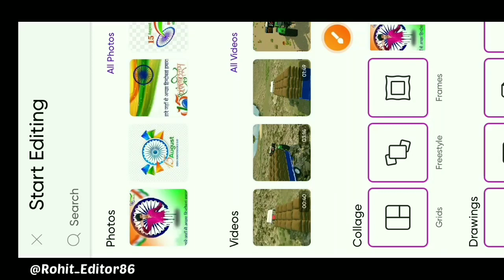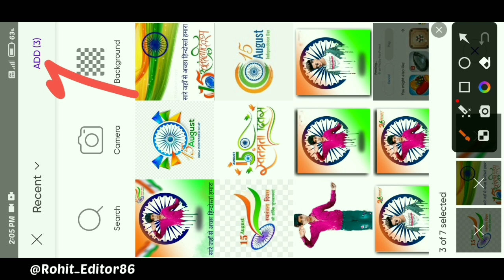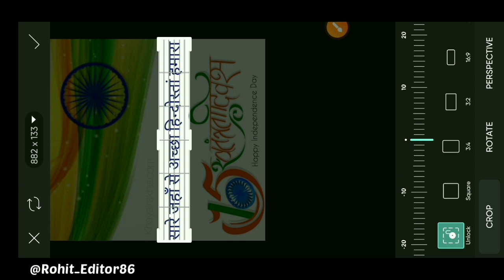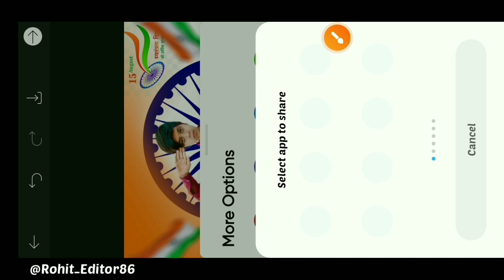15 august photo editing 2023 | Independence day photo editing | 15 august photo editing new Picsart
15 august photo editing new
15 august photo editing picsart independence day photo editing
15 august photo editing
15 august photo editing 2023
15 august photo editing snapseed independence day photo editing picsart picsart 15 august photo editing
15 august photo editing new 2023
15 august photo editing video
photo editing
15 august photo editing background
picsart 15 august photo editing 2023
15 august independence day photo editing

1) 15 August photo editing
2) Picsart 15 August photo editing
3) 15 August photo editing tutorial 5) independence day photo editing
6) picsart independence day photo editing
7) independence day photo editing tutorial 8) snapseed 15 August photo editing
9) 15 August photo editing snapseed 10) snapseed independence day photo editing
11) independence day photo editing snapseed
12) 15 august photo editing jio phone 13) independence day photoshoot ideas
14) happy independence day photo editing
15) independence day photo editing 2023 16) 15 August photo editing 2023
17) 15 August photo editing kaise kara
18) 26 January photo editing 19) Picsart 26 January photo editing
20) picsart republic Day photo editing

I hope I have a brought a smile. To me umeed
karta hu aapko ye video passand aayegi :-) If you really like this video so then don't forget To ❤️❤️❤️❤️❤️❤️❤️❤️❤️❤️❤️❤️❤️❤️❤️

Note:-

All the image/Picture shown in this video belong to the respected owner and not me I am not the owner of any picture showed in this video. All content used Copyright to Rohit Editor86.use or commercial display or editing of the content without proper Authorization is not allowed. Thank you.